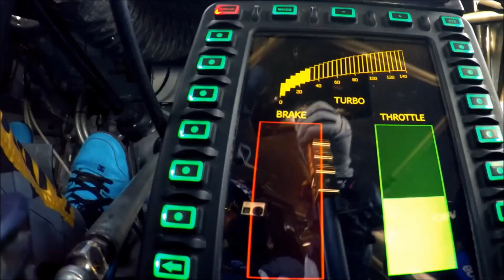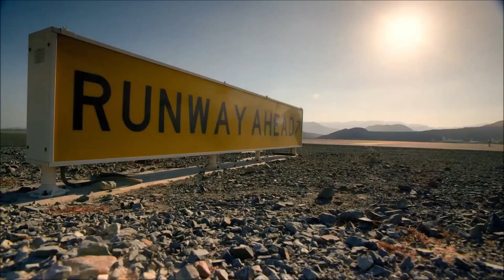LookAss - Above The Clouds (Original Mix)